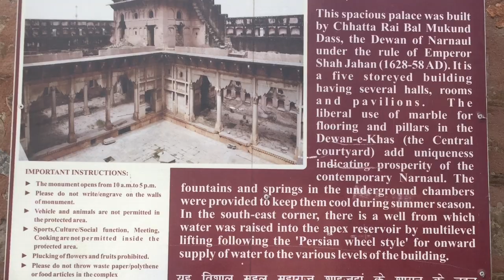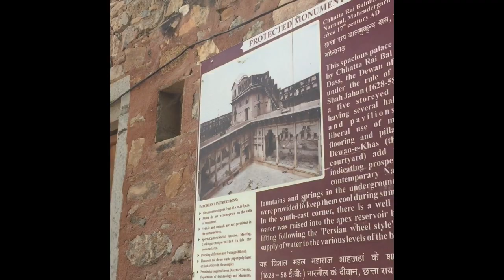Birbal Ka Chhatta || Chhatta Rai Bal Mukund Das || Narnaul Mahendergarh Dhosi Ki Phadi..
Story of Birbal's Chhatta